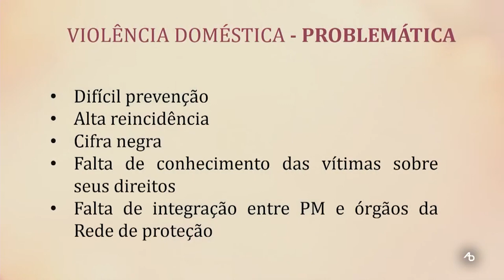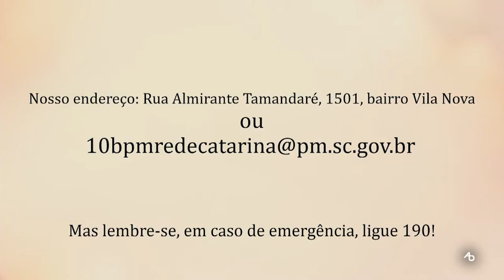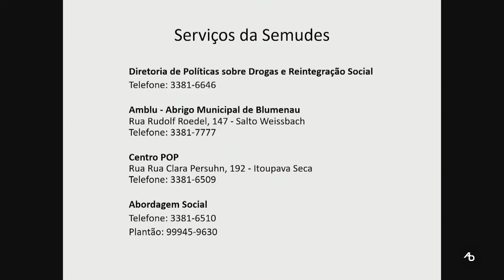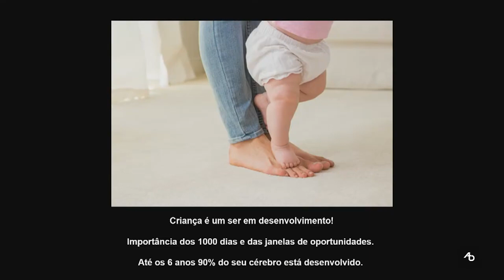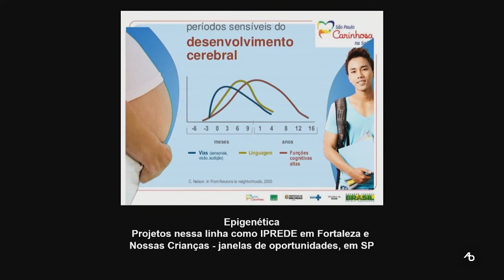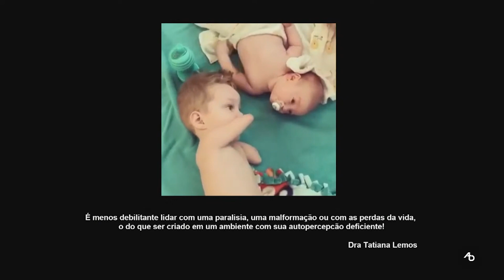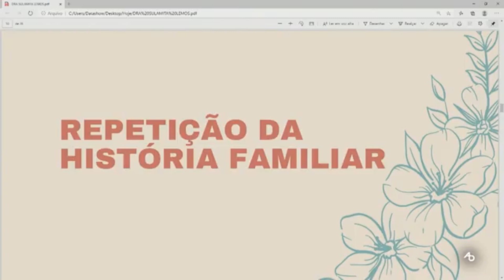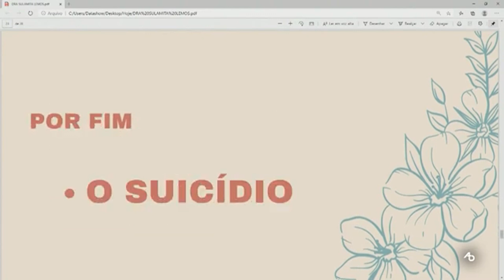Conexão Lar Feliz | Em Defesa da Mulher: Um Diálogo Necessário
Bem Vindo!

Contribua com a gente:
Igreja Evangélica Assembléia de Deus
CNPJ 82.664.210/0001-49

BRADESCO
AG: 0333-6
C.C: 628431-0

AG: 3420-7
C.C: 156533-8

UNICRED
AG: 1210
C.C: 156533-8

VIACREDI
Ag 0101-5
CC 152587-5